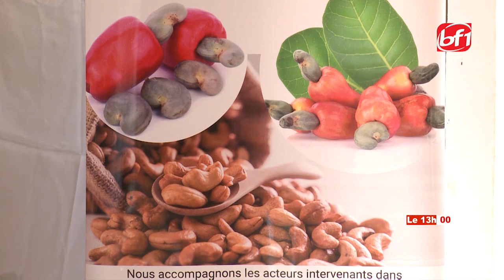Le 13h du 09 Juin 2021-BF1TV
Présentation: Madina SIENOU